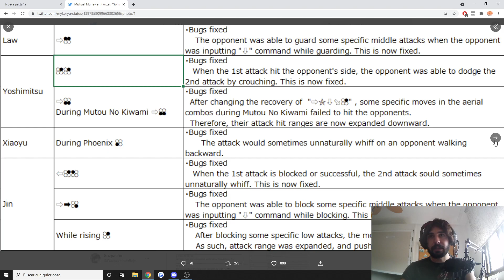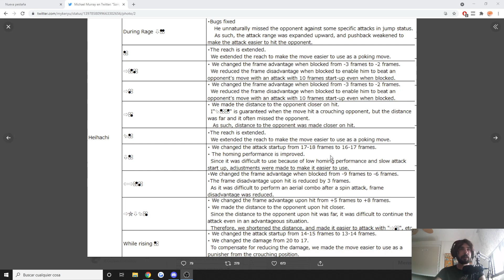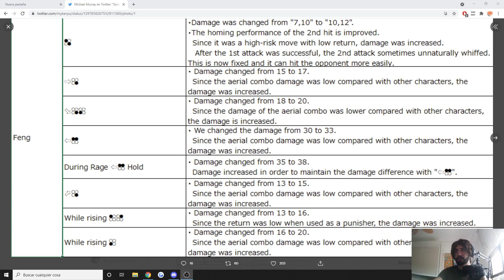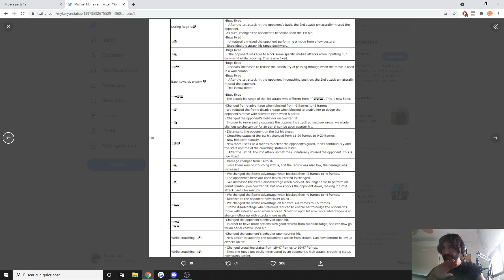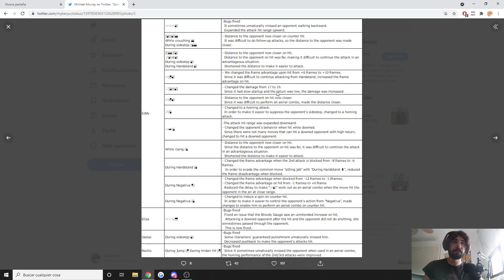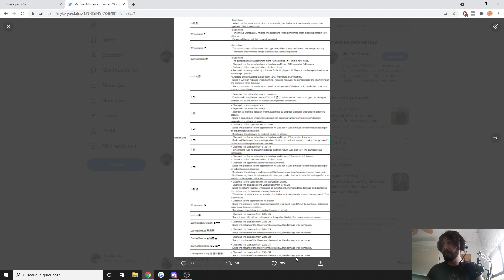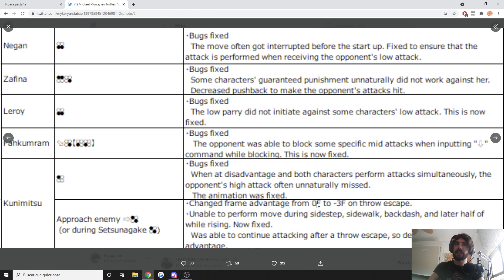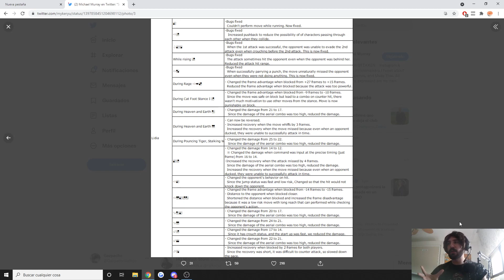Tekken 7 - Review Parche 4.12. Nerfeo a Lidia. Buffos a Armor King, Dragunov, Lili, Eddy, Heihachi